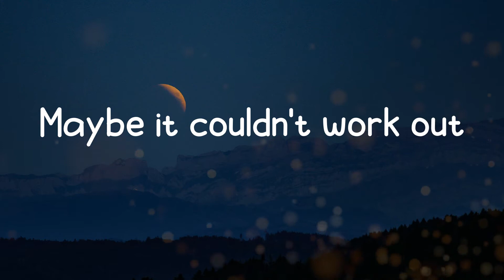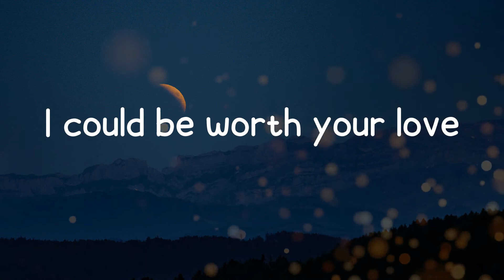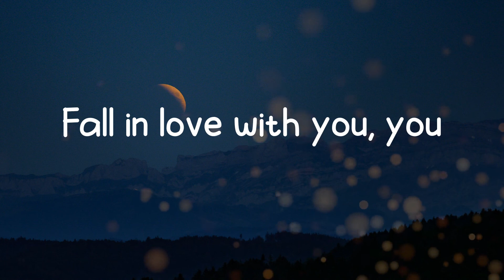Fall in Love with You. - Montell Fish (Lyrics)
Lyric Video for Fall in Love with You. by Montell Fish.

Lyrics:
Fall in love with you, you
My love
My love
My
Maybe it couldn't work out
In the end
Maybe this what I deserve now
Better off as friends
And I know
I'm not perfect with love
But maybe
I could be worth your love